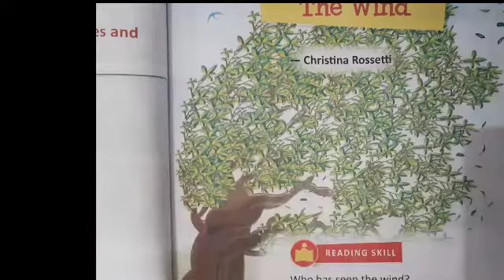class -1st(subject- English) chapter 9(The wind)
S.G.A.D.P